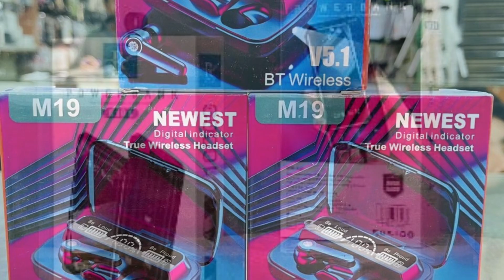mobile accessories in karachi garden east chandni chowk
HELLO
THIS IS ARSHAN JUMANI
MASTER'S IN LITERATURE